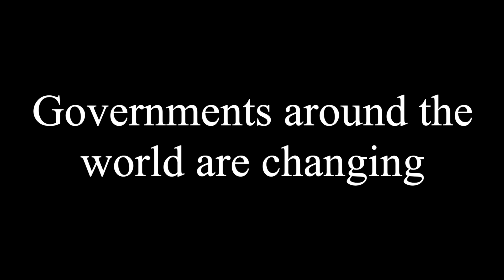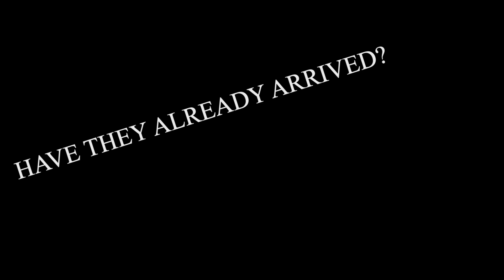Sci-Fi Fantasy: Silent Invasion by Chris Shockowitz; Science Fiction, Space Exploration, Aliens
In book one of this Sci-Fi Fantasy series, Amber van Hosteen is working at her dream job at News Corp in New York City. That is, it’s a dream until she discovers large corporations are corrupting governments around the world, sponsoring questionable projects, and building huge factories in lawless places for an unknown purpose. Determined to learn who is behind these crimes, Amber follows a trail of clues to a remote village in North Africa.

Jeff Smith is a senior CIA agent. When his team discovers a material that cannot be made on Earth, and his director does not want to believe him. Jeff is reassigned to follow Amber to Africa, little suspecting it will lead him to the answers about the mysterious material.

Amber and Jeff have met before. He once tried to stop her from getting a story, so when he comes to her rescue in a dire situation, she is less than grateful. Soon, however, they find themselves forming a fragile alliance. When they discover an unimaginable nightmare, they quickly realize they can trust no one except each other. Soon, Jeff and Amber are being chased around the world by members of the Hidden Hand, a secret society with influence at the highest levels across many governments.

What Amber and Jeff have discovered will change the world forever if they don’t put a stop to it. But who will believe them, and will they even live to tell the tale?

Chris Shockowitz discovered science fiction at age ten when he read the Lensman series by E. E. Doc Smith. He instantly fell in love with the genre.

After graduating from San Jose State University with a business degree, he worked at Intel for twenty-five years, starting as a software developer and retiring early as a Director of Application Development. At Intel, Chris was recruited to participate in many projects designed to envision future products or services. One of his favorite phrases is, “The best way to predict the future is to invent it.”

He and his wife Carolyn are blessed with two wonderful children. He loves the outdoors and goes hiking or mountain biking every week. He is currently writing two science fiction series.

This book began with a dream after weeks of trying to understand why two tribes in Rwanda that lived in harmony for hundreds of years, quickly turned to genocide. When I awoke from this dream, I realized that no alien race need risk their own lives and resources invading Earth while we are still so willing to kill each other. I hope you enjoy the story.

Author Central

Silent Invasion
by Chris Shockowitz

Audiobook Narrated by Becky Parker Geist
Audiobook Production by Pro Audio Voices